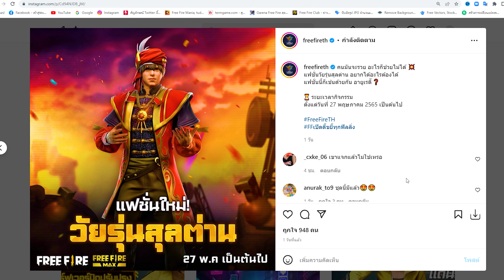Free Fire (GMแจกฟรีๆ)🎉 ดราม่าชุดฟรี!😱(ชุดสุลต่านฟรี)💥GMเอาชุดเก่ามาแจก รีบดูด่วน!!🔥[FFCTH]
😍กติกาการร่วมกิจกรรมรับของฟรี😍
3. บอกเหตุผลว่าทำไมถึงอยากได้
4. เม้น UID และ FB

1. 🇹🇭 Garena Free Fire Thailand Server
2. 🇧🇷 Garena Free Fire Brazil Server
3. 🇳🇵 Garena Free Fire Nepal Server
4. 🇮🇳 Garena Free Fire India Server
5. 🇵🇰 Garena Free Fire Pakistan Server
6. 🇸🇬 Garena Free Fire Singapore Server
7. 🇧🇩 Garena Free Fire Bangladesh Server
8. 🇮🇩 Garena Free Fire Indonesia Server
9. Garena Free Mena Server
10. 🇷🇺Garena Free Fire Russia Server & More

▶แฮชแท็ก วีดีโอ